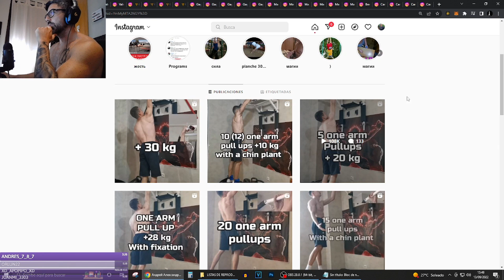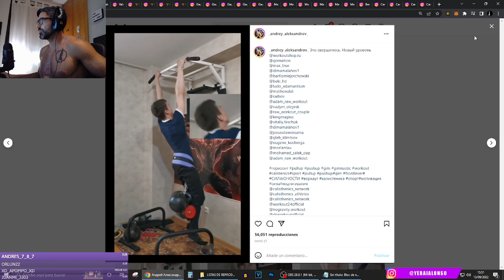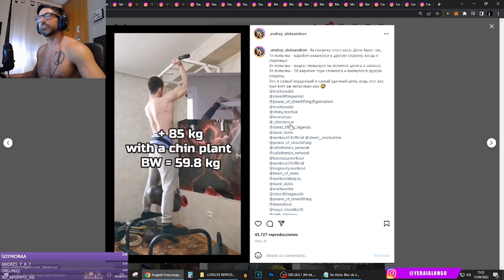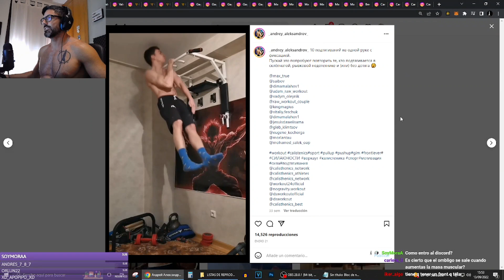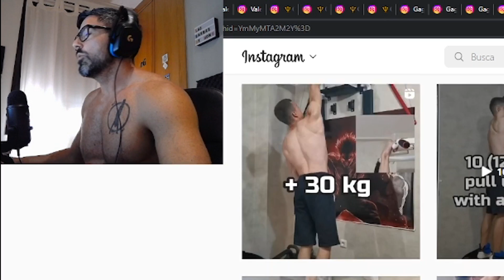ADOLESCENTE DE 60 KG. HACE DOMINADAS CON 100 KG. DE LASTRE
Encontramos un nuevo fenómeno de la naturaleza, capaz de hacer repeticiones con 100 kg. de lastre en dominadas.